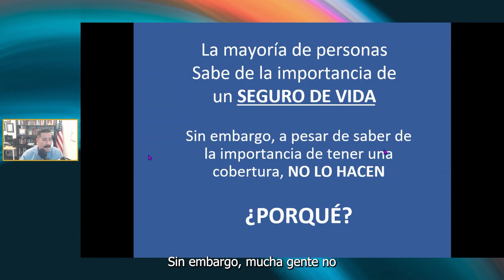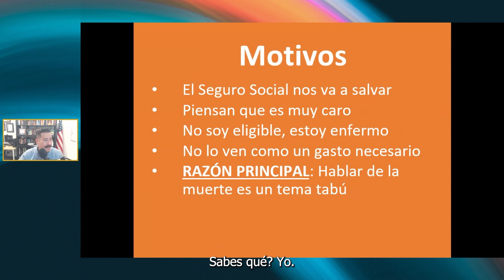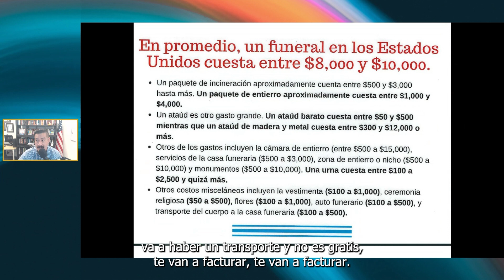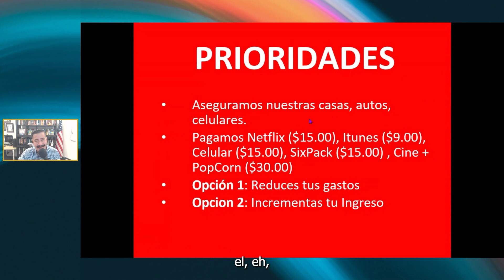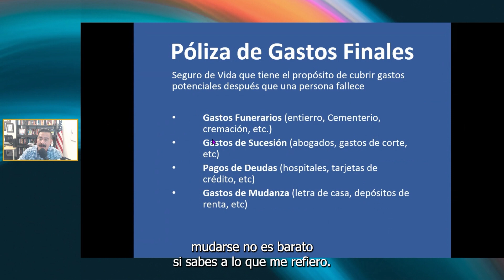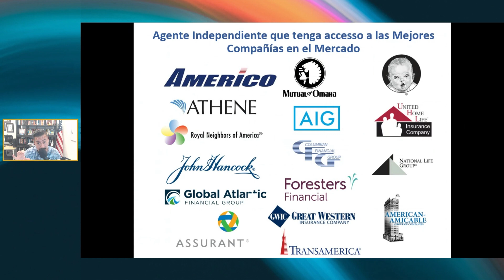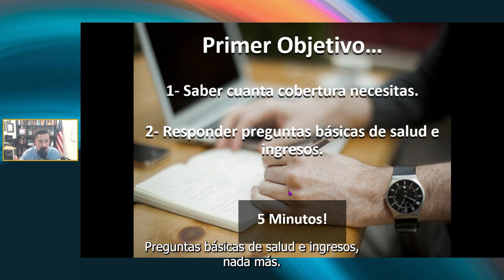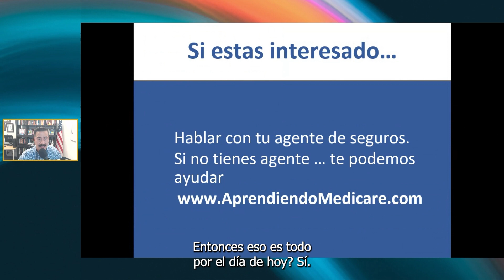TENLO EN CUENTA! Medicare no cubre gastos de Sepelio │Medicare en Español │ Cómo funciona Medicare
Gastos finales, Seguro Social y Medicare.

El Seguro Social no te va a cubrir los gastos de sepelio, Medicare tampoco te realizará aportes para estos gastos.

Tomar un plan o póliza de gastos funerarios es la alternativa para prever la cobertura de todos los gastos relacionados.

Te preparamos esta selección 🧐